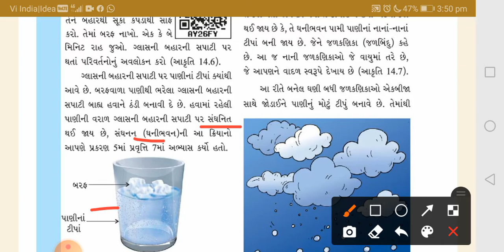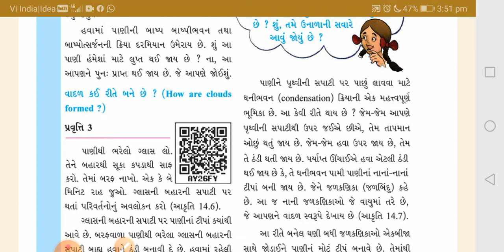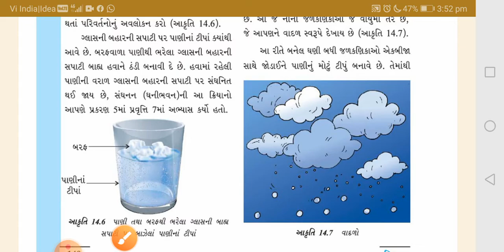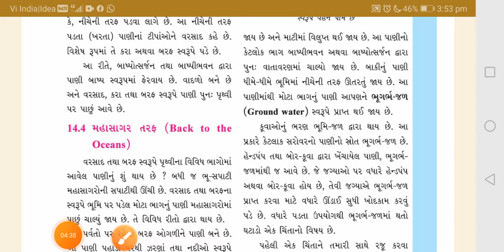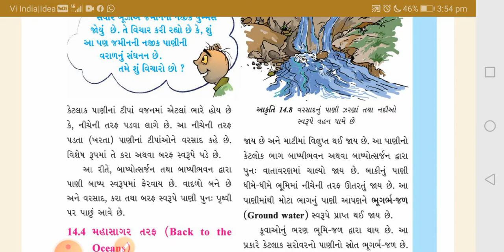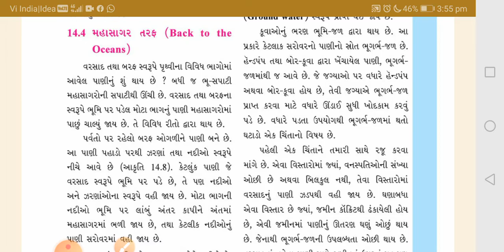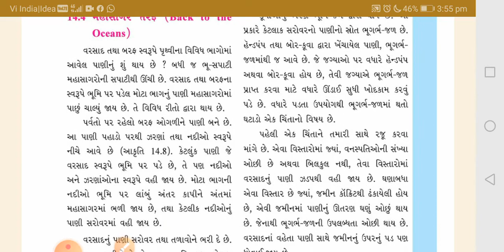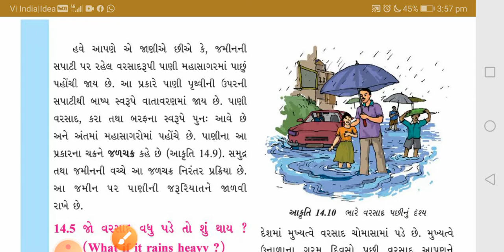Gujarati Medium. Std-6. sub - Science Chapter-14. પાણી (Part - 3)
પાઠ - 14. પાણી (ભાગ - 3)